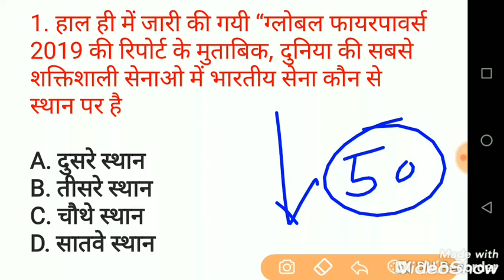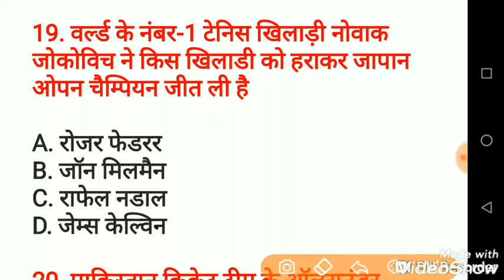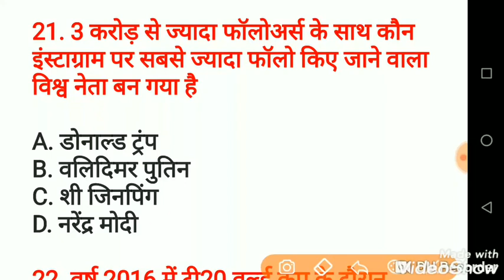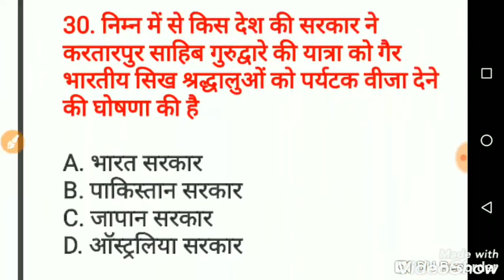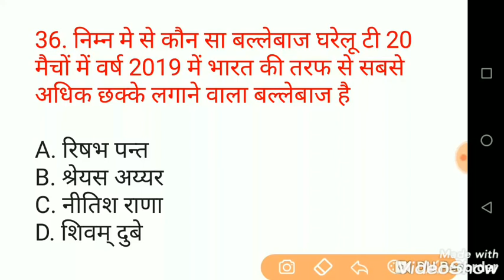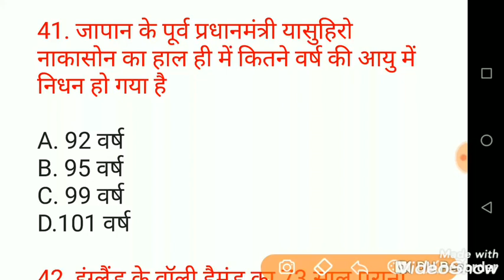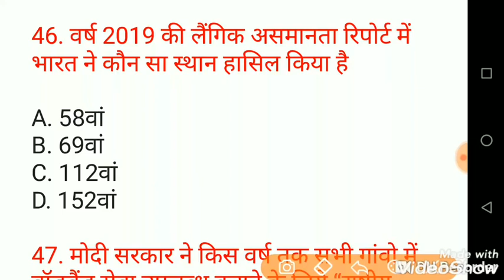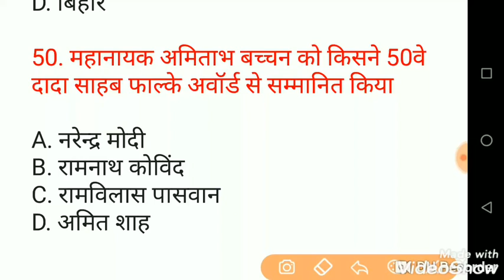बिहार होमगार्ड परीक्षा 2021/24 जनवरी 2021/1st Shift Paper/Bihar Homeguard 24 January 2021 Paper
Bihar home guard syllabus exam 24 January 2021 एवं बिहार पुलिस परीक्षा 14 मार्च एवं 21 मार्च के लिए full practice set

होमगार्ड परीक्षा 24 जनवरी फुल प्रैक्टिस सेट Bihar home guard ka practice set 100 question home guard exam 2021 full lenth practice set home guard होमगार्ड परीक्षा 2021 प्रैक्टिस सेट

bihar home guard previous year question,
bihar home guard syllabus,
bihar home guard vacancy 2020,
bihar home guard exam date,
bihar home guard ka exam kab hoga, bihar home guard admit card 2020, bihar home guard exam,
bihar home guard bharti,

Bihar Police Constable practice set Bihar Police examination 2020 practice set
Bihar Police previous year solved paper
Bihar Police practice question answer Bihar constable ka practice set
Bihar Sipahi Bharti Pariksha 2021 Bihar police ke practice set
Bihar constable exam 2021 practice set
Bihar constable 2020 important practice set
Bihar constable model practice set 2021 Csbc practice set question answer

practice set 2 bihar home guard exam 2021

Bihar home guard syllabus exam 24 January 2021

bihar constable hindi practice set 2021 bihar police full lenth practice set
bihar police history gk
bihar police science practice set
bihar police economic gk set

बिहार पुलिस बहाली 2021 प्रैक्टिस सेट
बिहार पुलिस सिपाही भर्ती परीक्षा 2021
बिहार पुलिस मॉडल प्रैक्टिस सेट 2021
बिहार पुलिस पिछले साल का क्वेश्चन पेपर प्रीवियस year
बिहार पुलिस सोल्ड पेपर
बिहार कांस्टेबल परीक्षा 2021
बिहार कांस्टेबल प्रैक्टिस सेट 2021
बिहार कांस्टेबल syllabus सिलेबस
बिहार सिपाही भर्ती परीक्षा 2020 मॉडल प्रैक्टिस सेट बिहार
पुलिस 2021 मॉडल प्रैक्टिस सेट
बिहार पुलिस 2020
बिहार पुलिस प्रैक्टिस सेट महत्वपूर्ण 100 प्रश्न